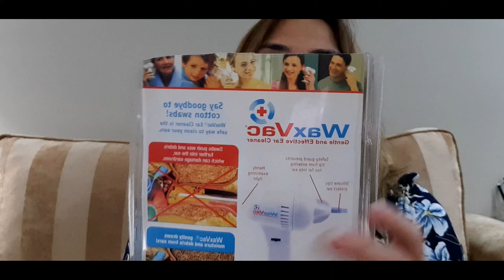UNBOXING WAX VAC GENTLE & EFFECTIVE EAR CLEANER VERY SAFE TO USE || JENNYS WORLD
Unboxing this ear cleaner machine
Very gentle and effective ear cleaner

OFW LIFE IN SAUDI ARABIA, BUHAY VLOGGER SA SAUDI, ILONGGANG VLOGGER, PINAY SA SAUDI